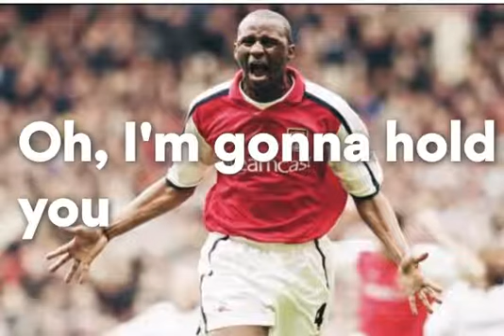Rascal Flatts - I Won't Let Go Lyrics